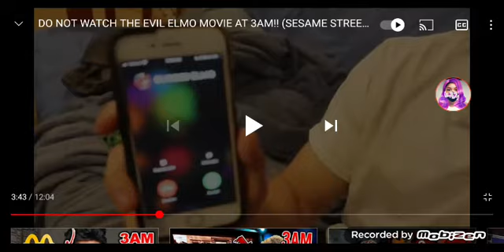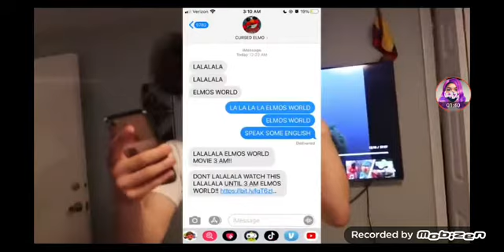doritos reaction do not call at 3At am elmo message